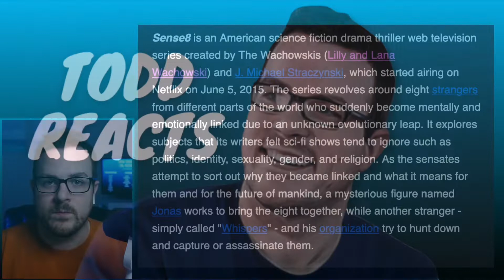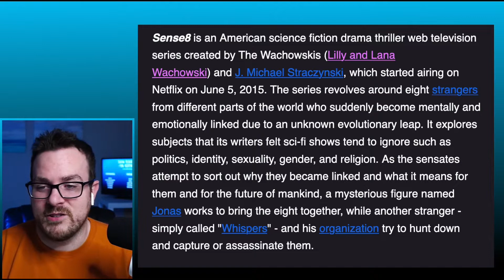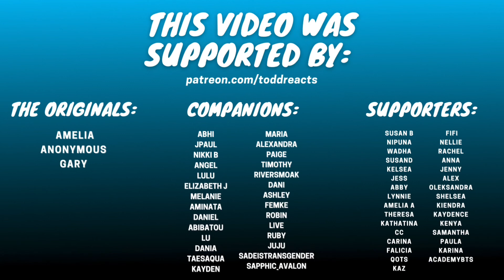Sense8 - What's going on' | REACTION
Well done video! Even for those who have no idea “what’s going on?” 😂

In the U.S.? Join me on Mint Mobile (uses T-Mobile’s network). I’m on the 4GB $15/mo plan and pay $180 for the year. Unlimited data plan is just $30/mo. No monthly bills to worry about you just pay for 3, 6 or 12 months at a time. I’ve been a happy customer for over two years now - love it! Works with just about every unlocked phone.
Use this link and you'll get a free $15 added to your account to use towards service!

Time Lords: Sonja, Desma, Bre’kell, Kayla M

Daleks: Jace, Martina, Cadence, IzoGood, Blue, Charlotte, Shanice

Legacies: Tsukiakari1203, Amber, Sassyd, Veronica, Veronica G

Companions: Abhi, JPaul, Nikki B, Angel, Lulu, Elizabeth J, Melanie, Aminata, Maria, Alexandra, Paige, Timothy, Riversmoak, Dani, Ashley, Claire, Anya, Oliver, Carys, silhouette, Daniel, Live, Abibatou, Lu, Danie, Ruby, JuJu, Dania, Sadeistransgender, Taesaqua, Sapphic_Avalon, Kayden

Supporters: Susan B, Nipuna, Wadha, Susan D, Kelsea, Jess, Abby, Lynnie, Amelia A, Theresa, Katharina, CC, fifi, Nellie, Rachel, Anna, Jenny, Paula, Carina, Falicia, Karina, AcademyBTS, Kaz